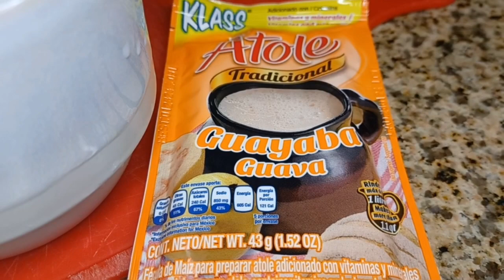ATOLES MEXICANOS/Avena, Guayaba, Champurrado y Arroz con leche/Recetas fáciles, rapidas y ricas